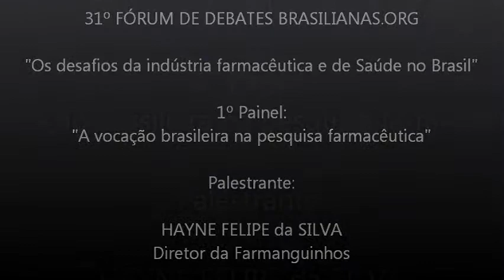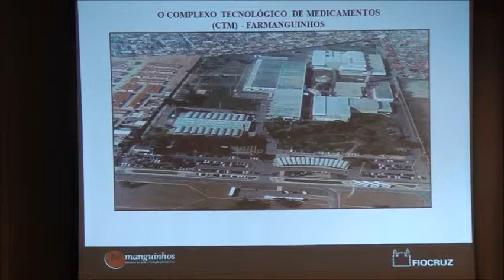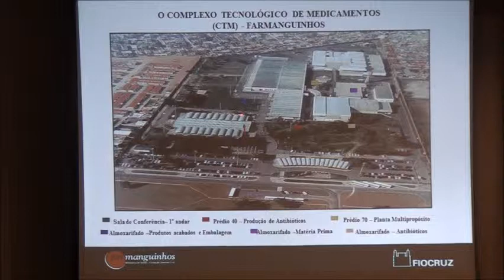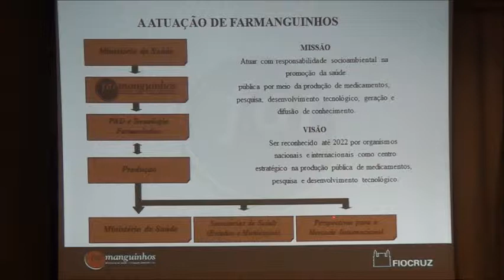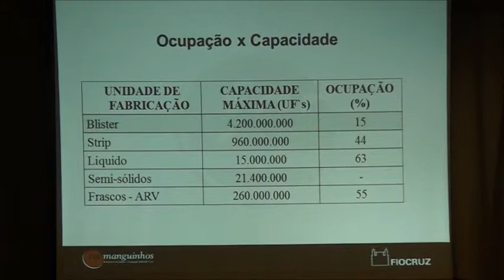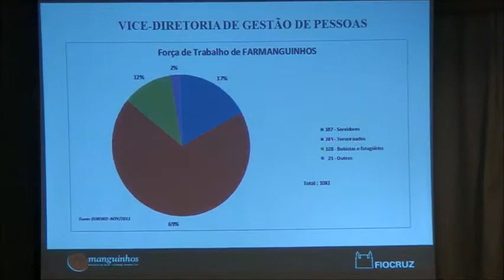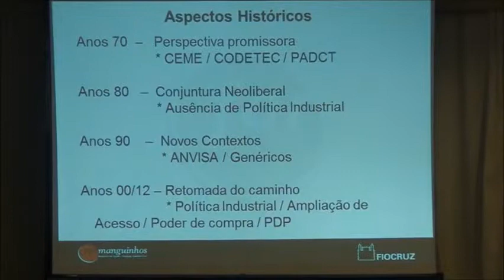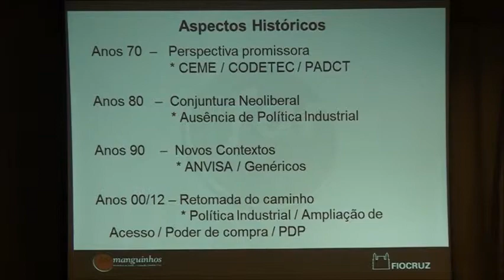31º FDB - Brasilianas.org - Os Desafios da Indústria Farmacêutica _1º Painel_Hayne Felipe